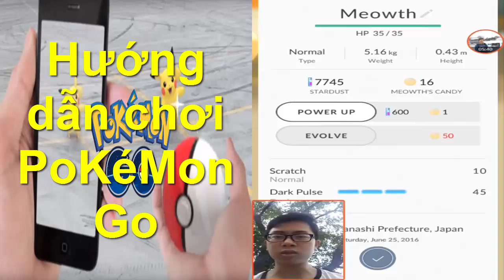HƯỚNG DẪN CHƠI GAME POKÉMON GO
The success of Pokémon Go is unprecedented. Just two weeks after its U.S. debut, it has reportedly passed 30 million downloads and $35 million in revenue, and surpassed Twitter on active users and Facebook on engagement. That has doubled the valuation of Nintendo — yes, in just two weeks — and all without launching in Japan, the home of Pokémon, yet.

Pokémon Go is available in more than 30 countries right now thanks to a steady rollout across Europe last week. TechCrunch understands that Japan is planned as the first launch in Asia and, once the game is available there, it will be extended to other countries in the region.

HƯỚNG DẪN CÁCH SETUP VÀ CHƠI GAME ONLINE:
(Yêu cầu kết nối tốt Internet, có GPRS, cấu hình máy tính, Ipad, Iphone hay Smartphone mạnh). Khu vực chơi thông thoáng không vướng giao thông công cộng.

1. Bản đồ thế giới
Khi bạn mở ứng dụng và bắt đầu di chuyển đến những địa điểm khác nhau trên thực tế, ứng dụng này sẽ hiển thị cho bạn một phiên bản hoạt hình của bản đồ Goofle. Bạn có thể nhìn thấy đường, các tòa nhà, phòng tập thể dục hay Pokéstops... Khi bạn di chuyển, avatar của bạn cũng sẽ di chuyển theo vị trí tương ứng. Nếu tình cờ bắt gặp một Pokemon nào trên đường, hay nhanh tay bắt lấy chúng.

2. Đội (Team)
Khi tham gia vào trò chơi, các bạn sẽ được chọn một trong 3 đội Pokemon gồm: Đội xanh (Pokemon Blue), Đội đỏ (Pokemon Red) và Đội vàng (Pokemon Yellow). Việc tham gia vào các đội khác nhau không làm ảnh hưởng đến khả năng bắt Pokemon của người chơi

3. Pokemon
Trong hơn một thập kỷ vừa qua, những chú Pokemon đã trở thành người bạn thân thiết của hàng triệu trẻ em trên toàn thế giới. Với việc tái hiện đầy đủ hàng trăm Pokemon đang có mặt trên hệ máy Nintendo DS, Pokemon GO sẽ đem đến cho bạn một thế giới Pokemon phong phú và vô cùng đa dạng.

4. Pokestops
Pokestops là nơi bạn có thể thu thập thêm nhiều items, trứng pokemon và kinh nghiệm để tăng level. Khi ở trong phạm vi của một Pokestops, bạn sẽ được thử thách bằng những câu hỏi liên quan đến Pokemon. Khi trả lời đúng, bạn sẽ có cơ hội nhận được nhiều phần thưởng hấp dẫn và thiết thực.

5. Bắt Pokemon
Sau khi đã nắm vững được những kiến thức cơ bản, điều tiếp theo bạn nên làm là săn tìm những chú Pokemon đầy sức mạnh. Pokemon có thể xuất hiện ở bất cứ nơi đâu, từ đường phố, giữa hồ nước, trước cổng nhà, cầu thang, hành lang, hoặc thậm chí là... trong nhà vệ sinh.

6. Items – Vật phẩm
Tương tự nhiều game nhập vai khác, vật phẩm (items) là những mặt hàng cần thiết và bắt buộc phải sử dụng trong quá trình tham gia vào trò chơi. Bạn sẽ cần Poke Ball (bóng Pokemon) để bắt Pokemon, thuốc để chữa lành Pokemon sau những trận chiến hay thuốc hồi sinh để đánh thức Pokemon sau một thất bại tại phòng Gym.

7. Trứng Pokemon và Vườn Ươm
Khi đi vào một Pokestops, bạn có thể may mắn nhận được một quả trứng Pokemon. Với quả trứng này, bạn có thể ấp để nó nở ra một Pokemon hoàn chỉnh. Khi khởi đầu trò chơi, bạn sẽ chỉ có một lồng ấp trứng duy nhất (bạn có thể mua thêm trong quá trình chơi). Cách duy nhất để có được trứng là thu thập ở các Pokestops.

8. Phòng Gyms
Giống như Pokestops, phòng Gyms sẽ được đặt tại các địa điểm thực trên thế giới. Tại đây, các bạn có thể sử dụng Pokemon của mình để thách đấu những người chơi khác. Mỗi phòng Gyms sẽ được đánh dấu bằng màu sắc của các đội (xanh, đỏ, vàng).

9. Sự tiến hóa của Pokemon
Sự tiến hóa trong Pokemon GO sẽ không giống với bất kỳ tựa game Pokemon nào trước đây. Trong trò chơi này, các Pokemon sẽ không tiến hóa dựa vào quá trình tích lũy kinh nghiệm khi chiến đấu hay tập luyện. Thay vào đó, sự tiến hóa chỉ xảy ra khi bạn dung hòa các bản sao của Pokemon.

10. Tăng cấp độ cho nhân vật chính
Khi khám phá các Pokestops hoặc tham gia chiến đấu tại các phòng tập, nhân vật của bạn sẽ có thể tích lũy kinh nghiệm để tăng cấp độ. Với năm cấp độ đầu tiên, nhân vật sẽ có thể mở khóa những Pokeballs (trứng Pokemon) chất lượng cao hơn. Cấp độ nhân vật cao sẽ giúp bạn đạt được hiệu quả tốt hơn trong quá trình huấn luyện Pokemon.

BÁO NÓI ONLINE:

Kính thưa quí vị: Hình thức nghe Tin tức online trên kênh Youtube, Tin tức được chúng tôi cập nhật thường xuyên từ các nguồn khác nhau trên khắp thế giới và chuyển thành hình thức đọc giúp cho những người bận rộn nhất cũng có thể thường xuyên theo dõi tin tức mà không cần phải đọc.
Hình thức nghe đọc tin tức cũng giúp cho những người khuyết tật mù loà, các cụ già cũng thường xuyên cập nhật được tin tức mà không phải đọc báo giấy hay báo mạng.
Chúng tôi mong muốn đem đến cho quí vị những tin tức mới nhất về mọi mặt của cuộc sống.
Rất mong được sự đóng góp ý kiến cũng như ủng hộ chúng tôi để chúng tôi có thêm động lực phục vụ quí vị được ngày một tốt hơn.
Ban biên tập chân thành cảm ơn quí vị !